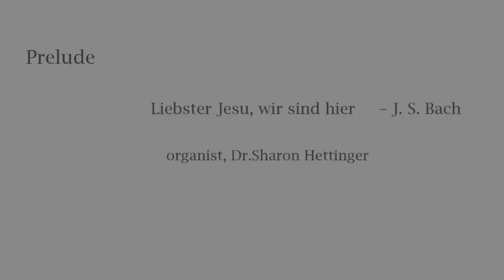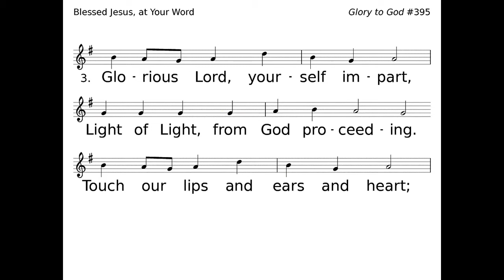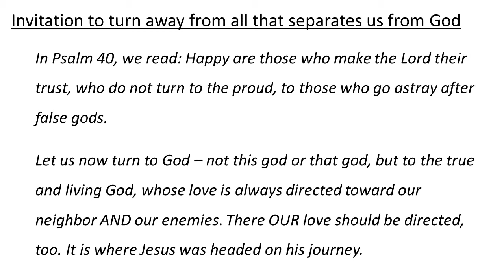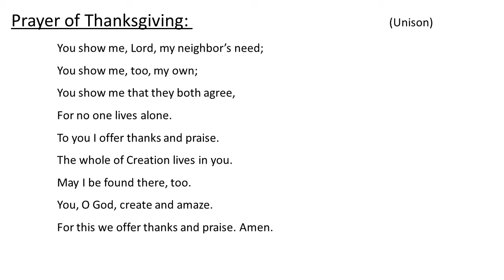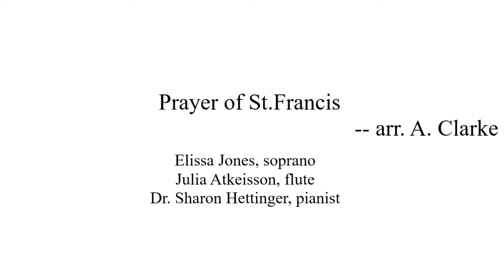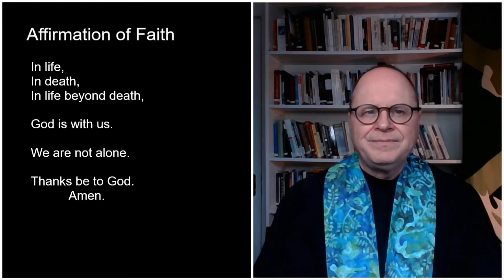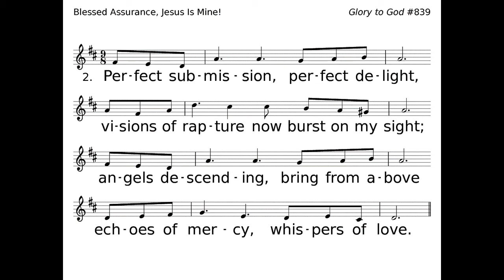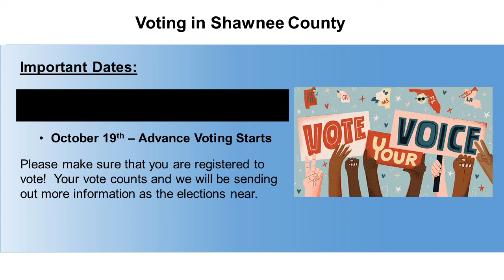10 18 Full Service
Join us at 10:15am on 10/18 for a special message from Dick Dickinson.  Darin Stephens will be our liturgist this week.